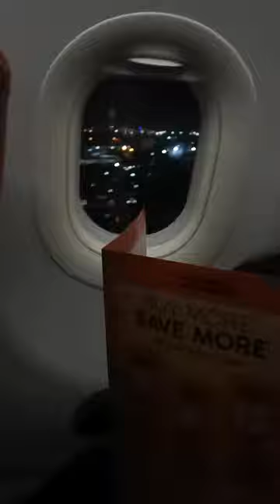Gerbox TV @Anjo World Theme Park.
Anjo World Theme Park Cebu City..